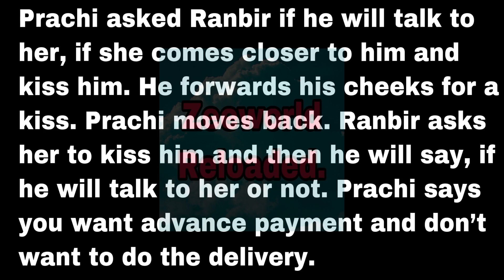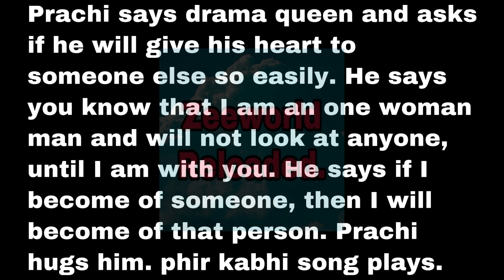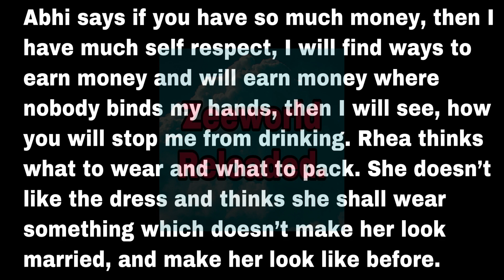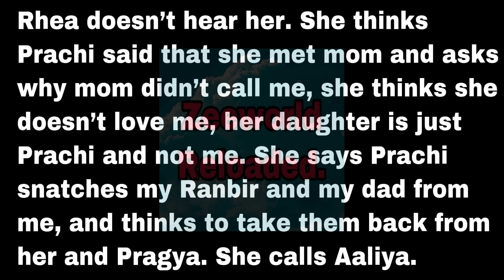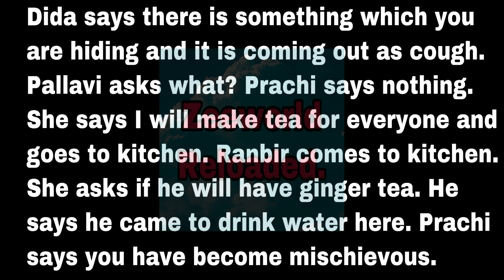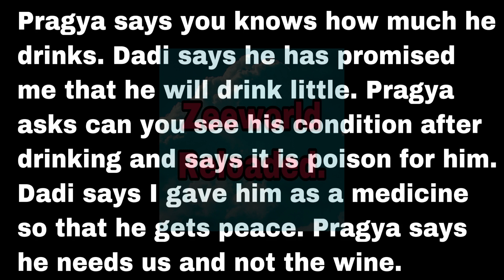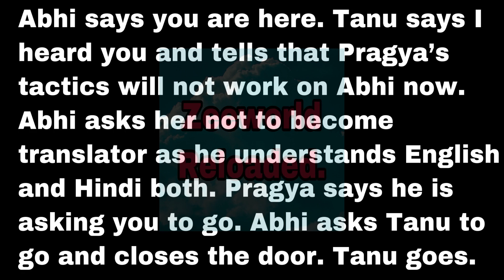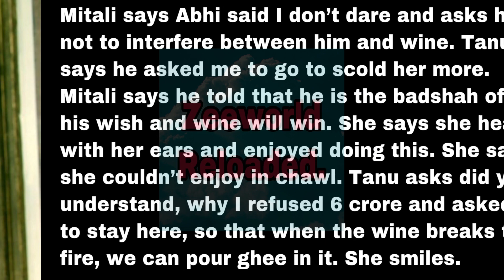Aliyah Poisoned Rhea’s Mind Against Pragya| Pragya Goes Out Of The House To Make Abhi Stop Drinking.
Aliyah begins to advise Rhea wrongly against Prachi.